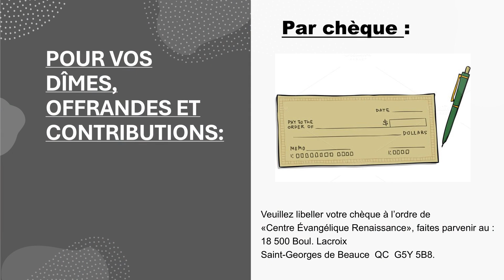La Bonté de Dieu. Pasteur LUC FORTIN dimanche 25 août 2024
Le Centre Évangélique Renaissance, membre des APDC (Assemblées de la Pentecôte du Canada), est une église chrétienne qui partage la parole de l'évangile de Jésus-Christ.

Elle est située à Saint-Georges-de Beauce dans la province de Québec.
Luc Fortin en est le pasteur principal.

Horaires des assemblées:
- Dimanche : 10h00
- Mardi : 19h00

Centre Évangélique Renaissance
18500, Boul. Lacroix
St-Georges-de-Beauce, Qc

Bienvenus à tous, que Dieu vous bénisse !